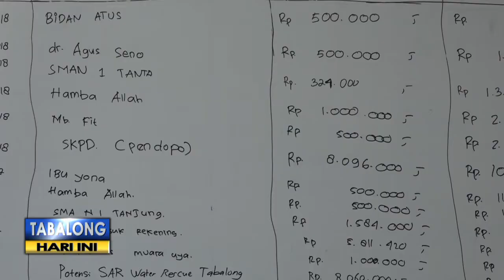PMI Tabalong Buka Donasi Korban Gempa Palu